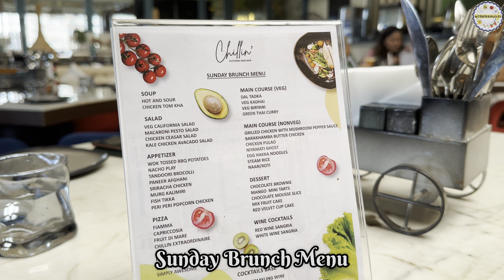Chillin' Kitchen & Bar Mumbai Best Aesthetic Place | Unlimited Buffet in Mumbai | Chillin's Andheri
Chillin' Kitchen & Bar Mumbai - the ultimate destination for a delightful dining experience! Located in the heart of Andheri, our restaurant offers a perfect blend of aesthetic ambiance, delectable cuisines, and warm hospitality.

🍽️ Unlimited Buffet in Mumbai: Indulge in a gastronomic journey like never before with our unlimited buffet spread. Feast on a wide array of mouthwatering dishes, from exotic appetizers to scrumptious main courses and irresistible desserts - there's something to please every palate.

🎉 Celebrate Life's Moments: Whether you're catching up with friends, having a romantic date, or celebrating a special occasion, Chillin' Kitchen & Bar sets the perfect mood for memorable moments.

🍸 Bar & Beverage Bliss: Sip on expertly crafted cocktails and mocktails from our fully stocked bar. Our skilled mixologists will take your taste buds on an extraordinary adventure.

🎶 Live Entertainment: Immerse yourself in the live music and entertainment that elevates the dining experience to another level of enjoyment.

👨‍👩‍👧‍👦 Family-Friendly: Chillin' Kitchen & Bar is a family-friendly place, where everyone, from kids to grandparents, can relish the festivities.

📍 Convenient Location: Easily accessible in Andheri, our restaurant promises a convenient and accessible dining destination.

✨ Unforgettable Memories: Create cherished memories with your loved ones as you indulge in the finest food and ambiance that Chillin' Kitchen & Bar has to offer.

🏆 Award-Winning Cuisine: Our culinary experts take immense pride in presenting award-winning dishes that will leave you craving for more.

🌿 Exquisite Aesthetics: Immerse yourself in the captivating decor and serene ambiance that transports you to a world of luxury and relaxation.

📅 Book Your Table: Don't miss the chance to experience the best of dining in Mumbai. Book your table now and let us pamper you with our unmatched hospitality.